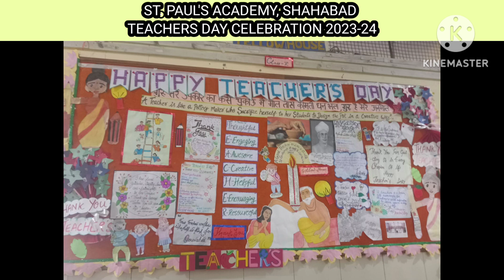CLASS VII DANCE COMPETITION | TEACHERS DAY CELEBRATION| 2023